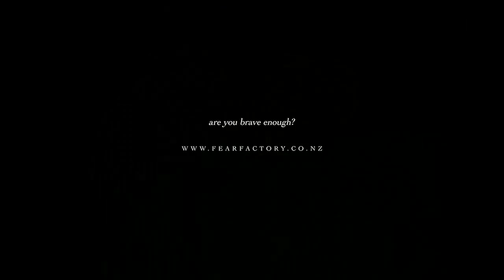Haunted House FRIGHTS! | Queenstown NZ | August 2023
Enter the Haunted Hallways of Fear Factory Queenstown and Discover what Terror Truly Means! Are you Brave Enough to join our frantic freaks that lurk within Lockhart's dark passageways? Step inside and see if you have what it takes to SURVIVE!

Did you spot a friend? Don’t forget to TAG people you know! More short screams get uploaded every week so keep coming back for more FUN and FRIGHTS Fear Fans!